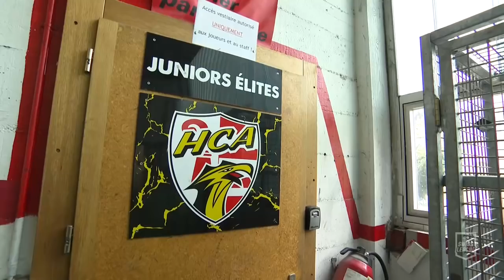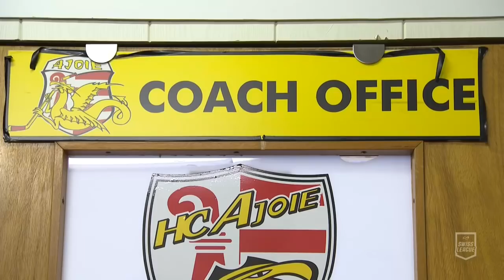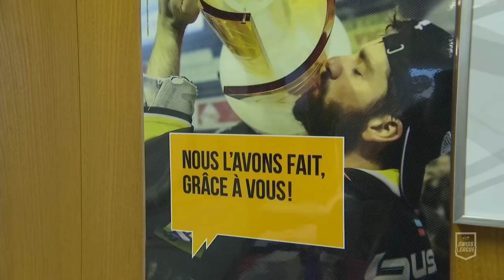Reportage et discussion sur la nouvelle patinoire du HC Ajoie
Diffusé lors de l'émission du 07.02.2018